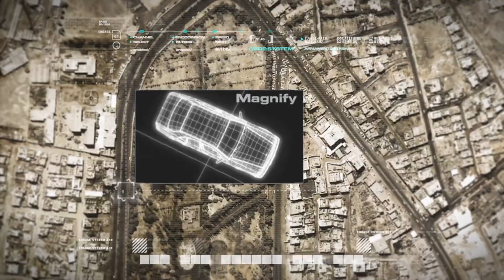COD 4: Modern Warfare Remastered (Campagna) Let's Play #2 - BLACKOUT